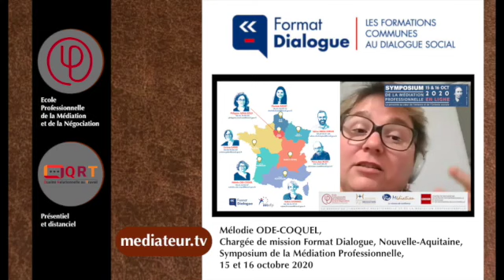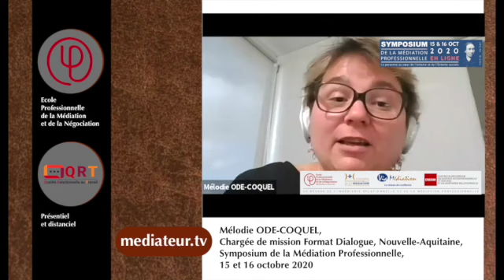INTEFP, Format dialogue, qualité du dialogue social, des formations communes en entreprise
Promotrice de la Qualité relationnelle au travail, la QRT, développée par Jean-Louis Lascoux avant 2010, l'EPMN est référencée pour dispenser des formations communes en entreprise pour promouvoir la qualité du dialogue social.

Lors du symposium de la médiation professionnelle d'octobre 2020, Mélodie Ode-Coquel, Chargée de mission pour la région Nouvelle-Aquitaine, est intervenue pour présenter le projet et l'action de l'INTEFP avec Forma dialogue.

En suivant cette intervention, vous allez découvrir en quoi consiste ces formations, quel est leur processus, leurs publics, leurs apports dans tous les champs des relations de la vie d'entreprise, au bénéfice premier des relations interpersonnelles.